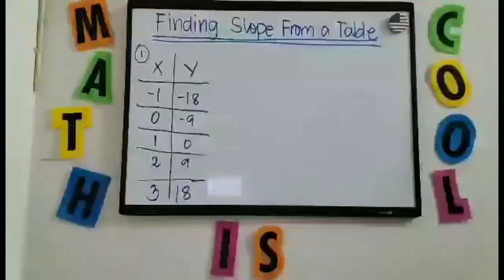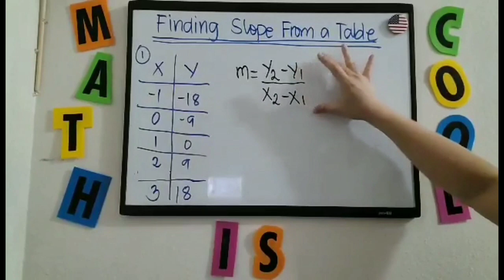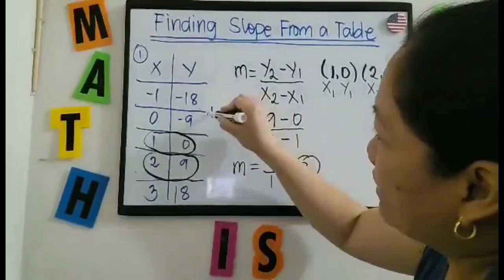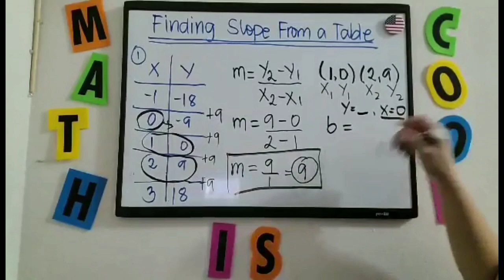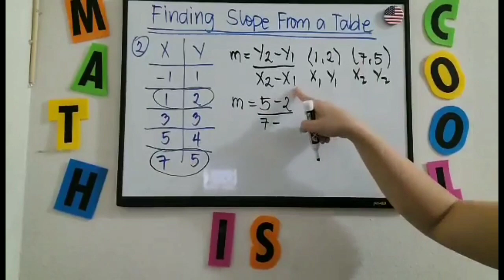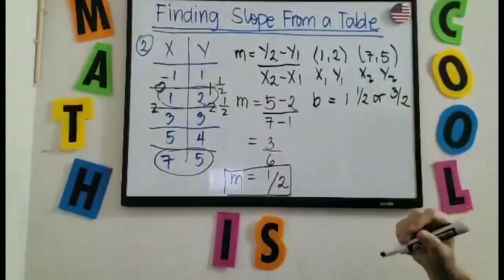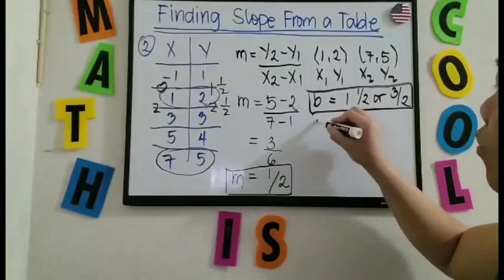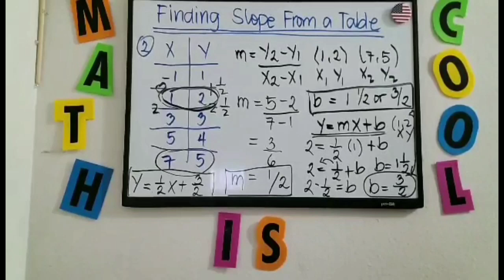Finding slope from a table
Paano malalaman ang alope,y-intercept,equation of the line at trend ng graph given ang table of values